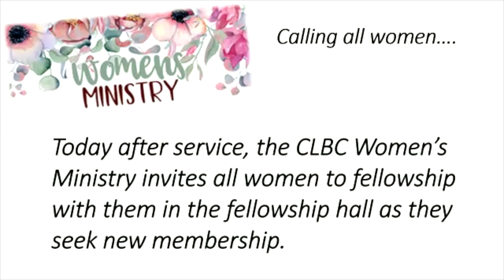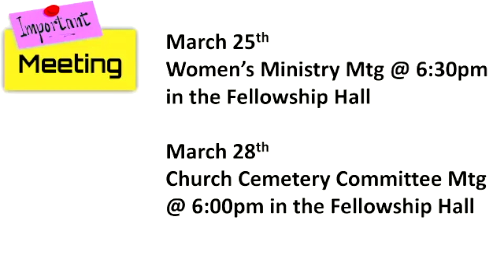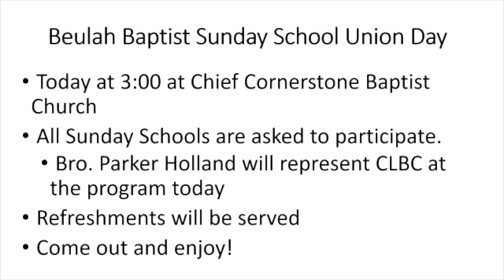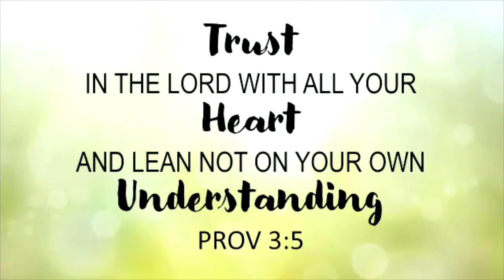CLBC Live! He's On His Way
Reverend Mario J. Hatchett joins us with an important message on Palm Sunday!

God Bless!